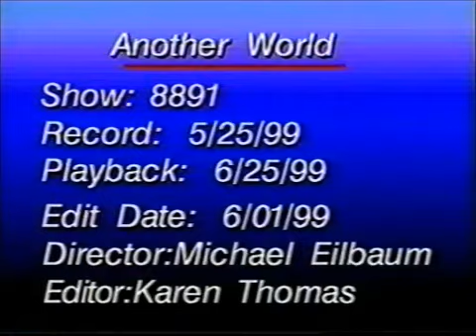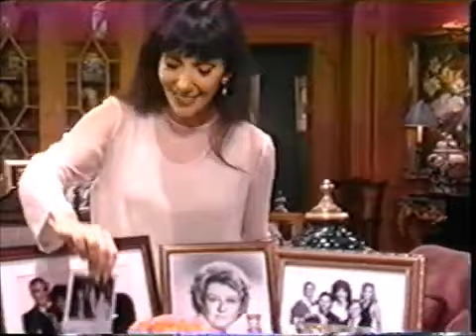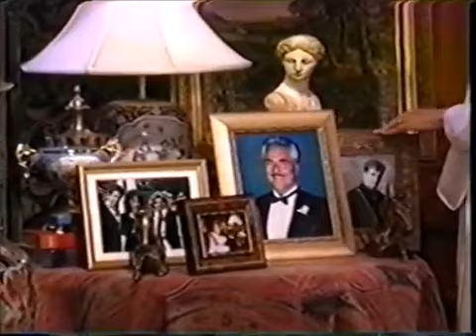Another World - Friday June 25, 1999 W/out Commercials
Credits by Bob For TV Soaps

Another World

On the Final episode of "Another World," as the wedding guests gasp in alarm, "Carolyn" the gorilla rushes up and grabs Cass away from a terrified Lila. After the odd couple disappears into the bushes, Joe hastily organizes a search party to comb the park while Lila wonders if an ape interrupting her nuptials was just an omen of things to come. Cindy's hardnosed competitive drive and business savvy pleasantly surprises David as they hook up to make millions. Unable to placate Carolyn any other way, everyone in the park chimes in on a rendition of an R&B number in hopes that the music-loving gorilla will release her captive. After the zookeeper finally leads Carolyn away, Tyrone announces that he's just been made a judge and the wedding ceremony resumes. As a special gift to the happy couple, all their friends express their good wishes into Joe's camcorder to make a lasting memento on videotape. Paulina offers an olive branch to a grateful Cindy. Later, Jake and Vicky ask Joe and Paulina to be their twins' godparents. Grant was revealed to be alive and well and living the high life on an island paradise. Rachel looks longingly at years of photographs placed around the room. Later, she and Carl raise a toast to happy endings.